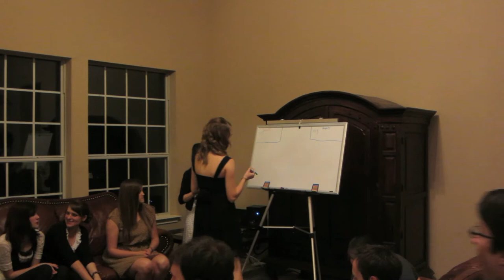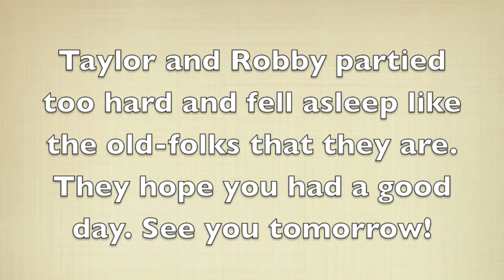The Party Animal (November 10th 2012) | Moss Haus Daily Vlogs